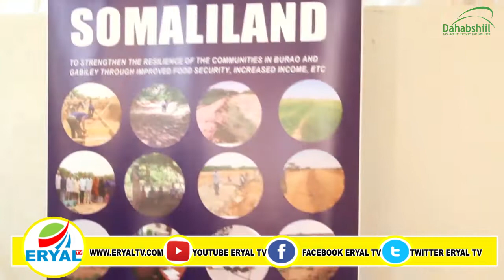Tababar loo qabtay beeralayda gobolka togdheer ayaa la soo xidhay